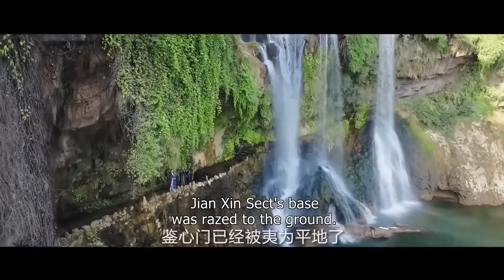[Multi Sub]《反派女魔头爱上小奶狗》Witch Falls in Love with Me EP24 |白鹿 变身女魔头独宠粘人小忠犬#罗云熙#许凯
💬剧情简介：
        路招摇（白鹿饰）出山之后救下墨青（许凯饰），却在夺取万钧剑时被墨青抢先，路招摇在万钧剑出世的巨大冲击下身受重伤，五年后伤愈回到自己的门派中，发现墨青将自己的门派建立得更加强大。路招摇隐瞒身份，利用墨青对自己的喜欢，让他去做很多危险的事情。却在墨青不断的宠爱中动摇了最初的目的。最后，路招摇和墨青共同打败了宗门伪善的洛明轩，将他的真面目公之于世。两人也在大战之后得以幸福相守

⭐主演： 白鹿/许凯/代旭/肖燕/刘冠翔/米露/李子峰
🔢集数：56集